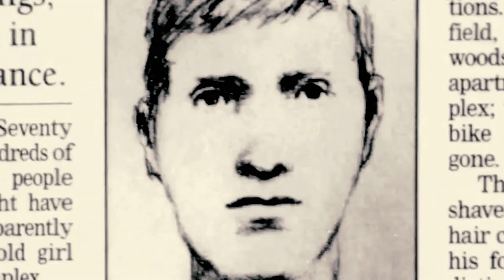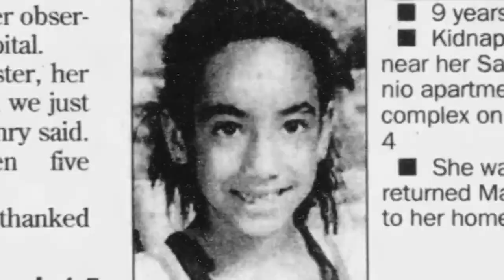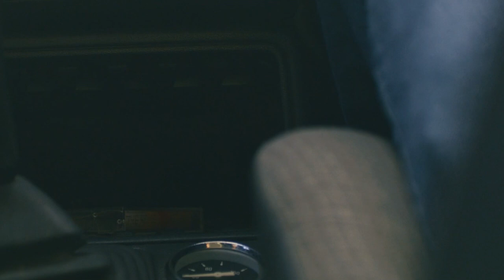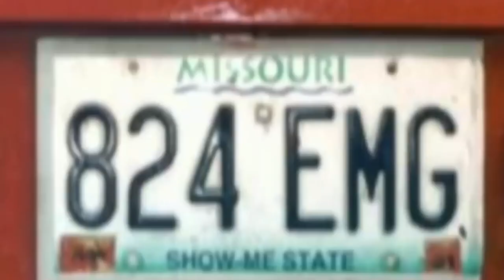😣 The Case of Leah Henry Guide For Everyone | True Crime Documentry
The Case of Leah Henry Guide For Everyone. Leah Henry Story.
In this gripping true-crime documentary, we delve into the harrowing case of Leah Henry, a young girl who vanished without a trace and miraculously reappeared months later. This video explores Leah's resilience, her family's unwavering hope, and the tireless pursuit of justice.
On May 1st, 2001, 11 YO Leah Henry is dropped off by her school bus less than a mile from the safety of her house, but as she starts her walk home, a car suddenly drives up to her and parks, blocking the road. Unbeknownst to her, Leah is about to be kidnapped by one of Texas’ most notorious serial predators, but she will also be known as the girl who outsmarted him using her wits, and even her camera, and ultimately, took him down for good.
Here's what you'll learn:
The shocking details surrounding Leah Henry's abduction
A glimpse into the abductor's dark motives
Leah's incredible courage and her fight for survival
The emotional reunion between Leah and her family
A deep dive into the investigation and eventual capture of the suspect
The lasting impact of this ordeal on Leah and her loved ones